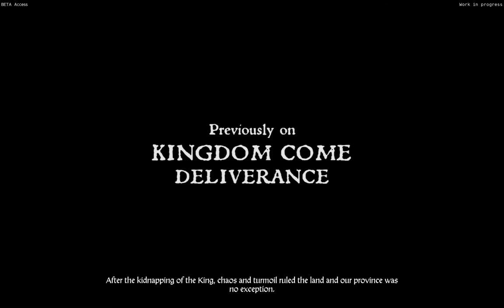Kingdom Come: Deliverance - Beta #1 | Let's Play | Sofa Gaming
Erster Einblick in die Beta von Kingdom Come: Deliverance vom tschechischen Entwickler Warhorse Studios.

► ?FRAGEN?